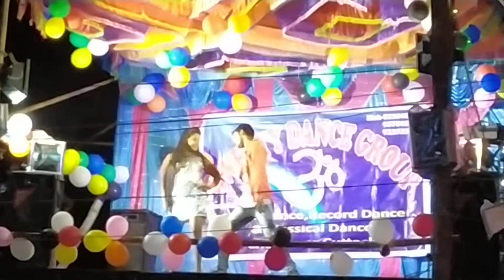Slow motion re nachiba tike sambalpuri dance, stage show programme Bidharpur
ମାଣିଆବନ୍ଧୀ ହାତ ତିଆରି ଲୁଗା କିଣିବାକୁ ଚାହୁଁଥିଲେ ତଳେ ଦିଆଯାଇଥିବା link ଉପରେ click କରନ୍ତୁ

maniabandhi handloom cotton sarees new collection

nuapatana pata saree and  Handloom Cotton Saree

VMS Professional LM Deluxe Lamination / Laminating Machine Hot & Cold A3 Laminator (Photos ID,I-Card,Documents,Certificate)

HP Ink Tank 319 Colour Printer, Scanner And Copier For Home/Office, High Capacity Tank (15,000 Black And 8000 Colour), Per Page(10P For B/W And 20P For Colour), Borderless Printing

Beetel F3 4G Fixed Landline Wireless Phone with Hotspot

high speed internet for low coverage arias